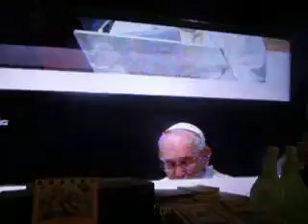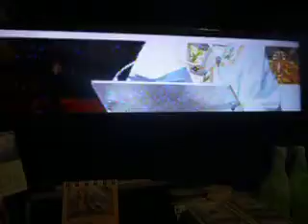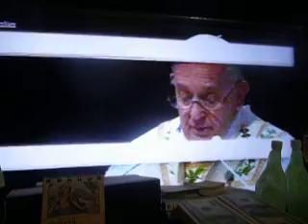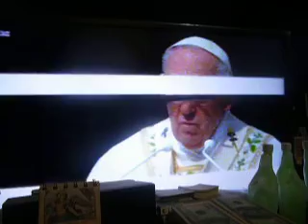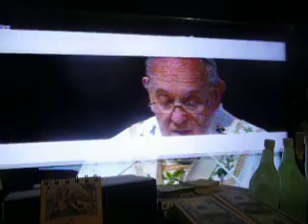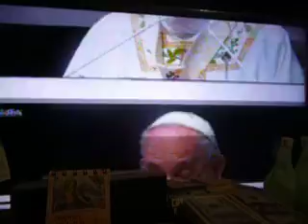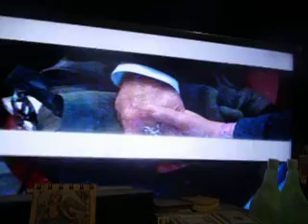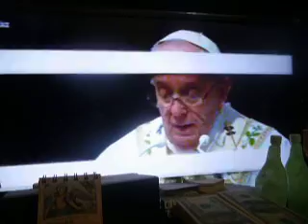w1w1w1w1w1w1w1w1g1t1w1w1w1t1w1w1w1w1t1w1 angelus homilia 2021 papa francisco ascencion jesucristo 20